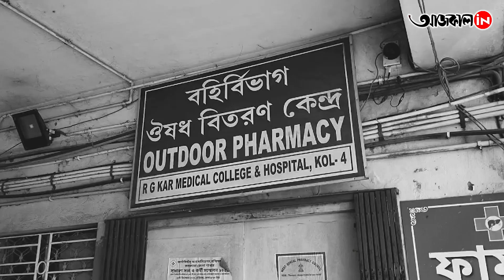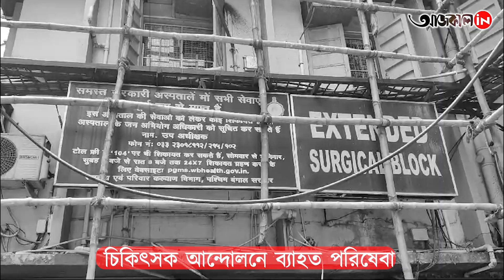PATIENTS FACING PROBLEM : আন্দোলনে চিকিৎসকরা, বাড়ছে রোগীদের ভোগান্তি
আন্দোলনে চিকিৎসকরা, বাড়ছে রোগীদের ভোগান্তি, জুনিয়ার চিকিৎসকদের কাজে ফেরার আহ্বান সর্বস্তরের.